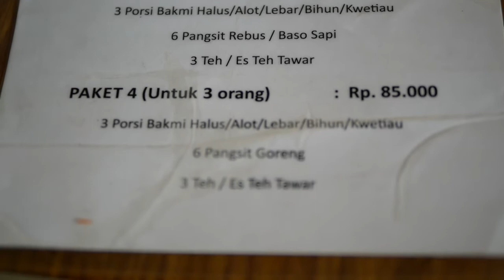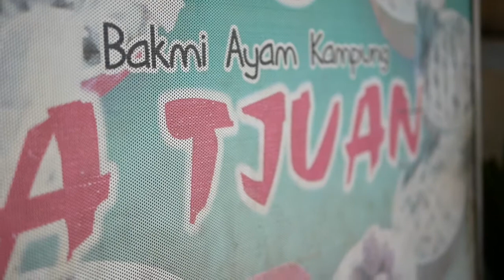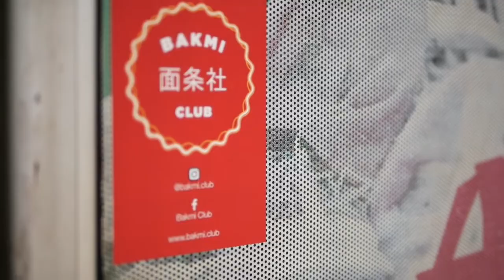Breakfast at A Tjuan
Sudah ada beberapa video mengenai A Tjuan.
Masih mungkin akan ada lagi nanti, selama masih nikmat sarapan di sini.